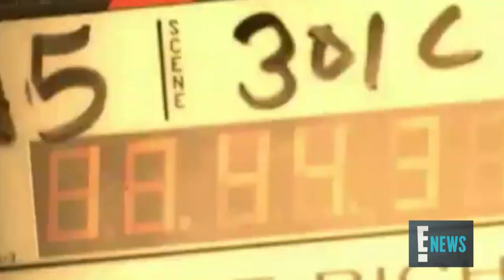E!'s Famous Reality TV Families: Where Are They Now? | E! News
To celebrate E!'s 30th birthday, we're taking a trip down memory lane! From Denise Richards to Kevin Jonas, you may be surprised to see who once had a show on E!